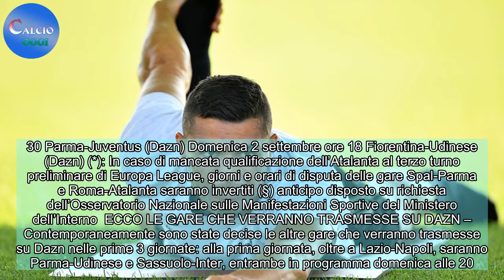Serie A, anticipi e posticipi: apre subito Ronaldo su Sky, Lazio-Napoli su Dazn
MILANO – Toccherà a Cristiano Ronaldo aprire il campionato di Serie A 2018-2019. Lo ha reso noto la Lega di Serie A che ha ufficializzato anticipi e posticipi delle prime tre giornate. Il primo anticipo, in programma sabato 18 agosto alle 18, sarà al Bentegodi tra il Chievo e i campioni d’Italia del ...